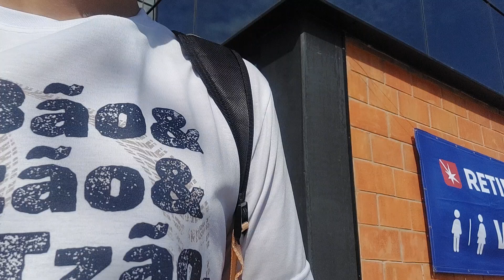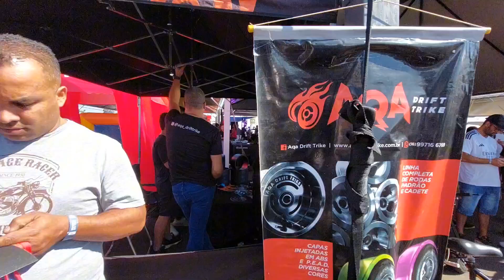EP. 569 - BOXERDAY 2024 | CONHECI OS YOUTUBERS MAIS LOUCOS E GAMBIARREIROS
📌 Injeção eletrônica DIGIPULSE
👇 Promoção para inscritos do Canal CHT
👉 INJEÇÃO PROGRAMÁVEL DIGIPULSE FULL ASPRO - R$600,00
👉 INJEÇÃO PROGRAMÁVEL DIGIPULSE FULL ASPRO (p/ MONOPONTO) - R$720,00
👉 INJEÇÃO PROGRAMÁVEL DIGIPULSE FULL TURBO - R$900,00

📏TODAS AS VERSÕES ACOMPANHAM CHICOTE DE 2,5M

❓ EM CASO DE DÚVIDAS, FALAR COM O EDSON.

📌 CONSULTORIA DE MOTORES CASSIANO SANCHES

canalcht ford volkswagen 📌 Faça parte do clube de membros!